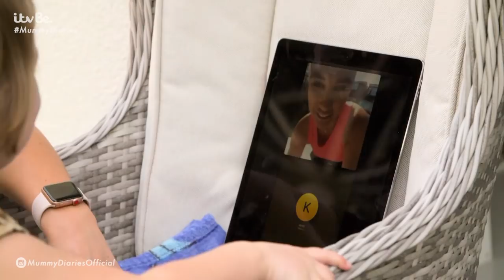Rosie and Arthur cause CHAOS during Sam and Billie's PT session | The Mummy Diaries